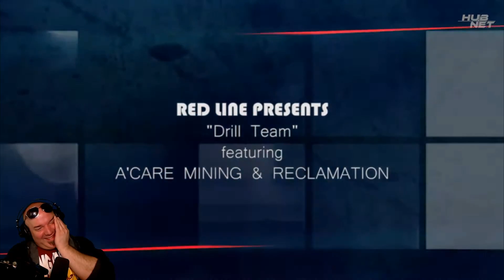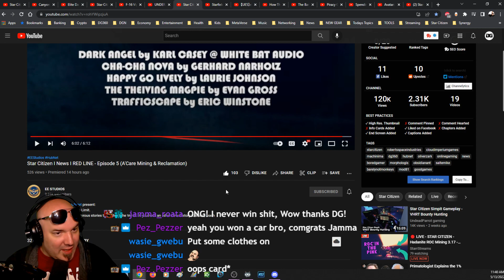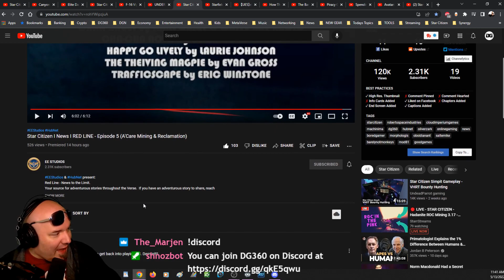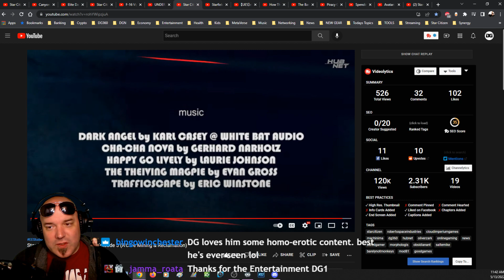RED LINE: Episode 5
A deep dive. *clears throat* on mining in Star Citizen. Let's drill down Citizens!